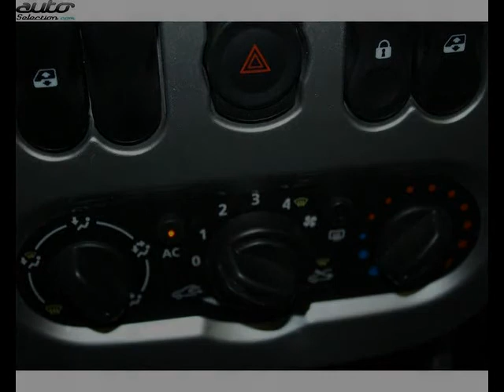Dacia sandero occasion visible à Verfeil présentée par Peugeot verfeil automobiles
Cette Dacia sandero occasion disponible à Verfeil dans le 31 est mise en vente par Peugeot verfeil automobiles - 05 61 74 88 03 - tous les détails sont